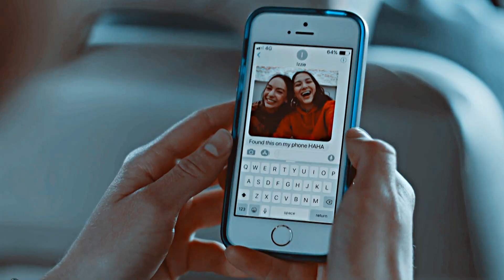Casey & Izzie | Still Falling For You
Fandom: Atypical

Coloring: falling star by tracy edits
Software: Vegas Pro 16